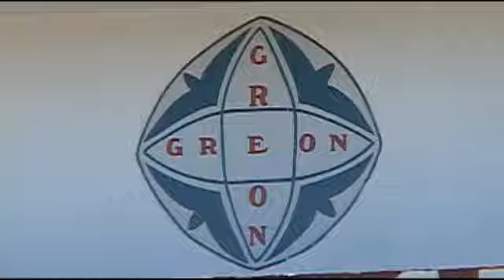Associação Mônada é nova aliada da comunidade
Atendimentos psicológicos, jurídicos e farmacêuticos começam a ser oferecidos na sede do Grêmio Operária Nova. Além dos atendimentos, o projeto disponibiliza a sociedade: biblioteca, sala virtual e projeto "Cinema temático".